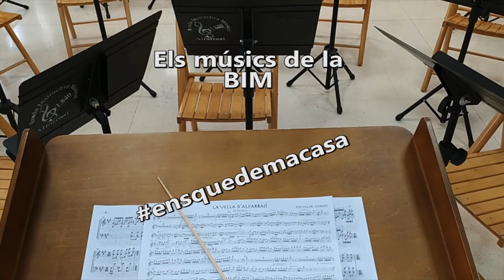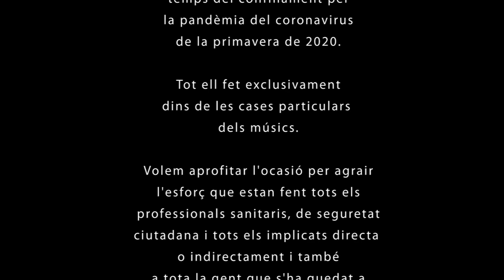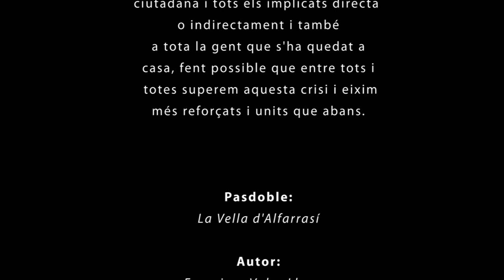LA VELLA D'ALFARRASÍ ConfinatsBIM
ELS MÚSICS DE LA BIM ens quedem a casa.
Com no volem ni sabem parar, ací teniu el pasdoble “LA VELLA D’ALFARRASÍ” que el nostre director Fco. Valor ens va dedicar i que hem gravat tots des de les nostres cases.
Amb ell volem agraïr l’esforç que estan fent tots els professionals sanitaris, de seguretat ciutadana i tots els implicats directa o indirectament, i també a tota la gent que s’ha quedat a casa , fent posible que entre tots i totes superem aquesta crisi i eixim més reforçats i units que abans.

LOS MÚSICOS DE LA BIM nos quedamos en casa.
Como no queremos ni sabemos parar, aquí tenéis el pasodoble “LA VELLA D’ALFARRASÍ” que nos dedicó nuestro director Fco. Valor  y que hemos gravado todos desde nuestras casas.
Con esta interpretación queremos agradecer el esfuerzo que están haciendo todos los profesionales sanitarios, de seguridad ciudadana así como todos los implicados directa o indirectamente en esta lucha, y también a toda la gente que se ha quedado en casa, haciendo posible entre todos/as superemos esta crisis y salgamos más reforzados y unidos que antes.